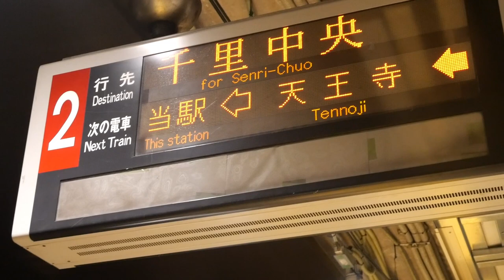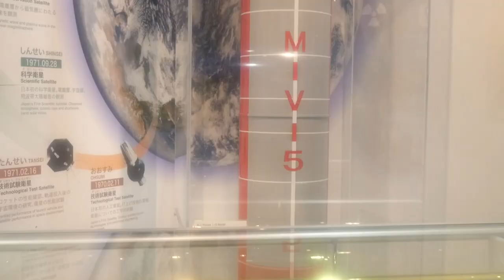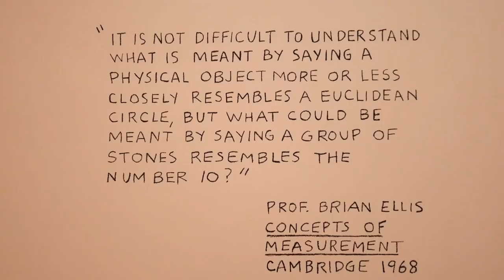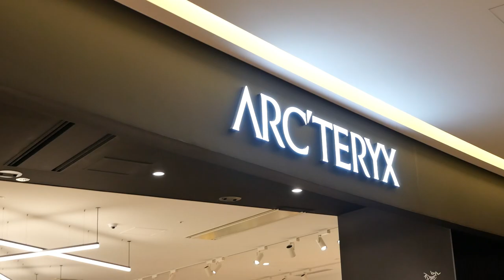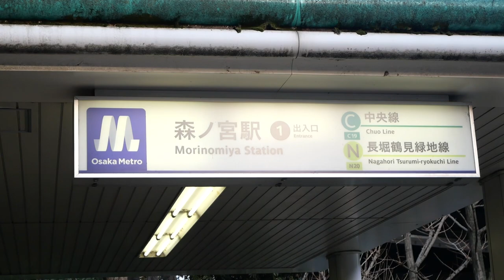Exploring the Solar System - Japan Vlog 🇯🇵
Today we visit the science museum, do some shopping, and climb Osaka castle

Shoutout DK and Salty for giving me permission to use their music, go blow their shit up